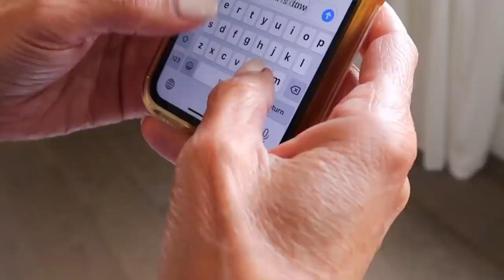Alexa Rivera! CRYING ON MY BIRTHDAY!! PRANK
This is Alexa Rivera! Enjoy it! This is FAN channel!